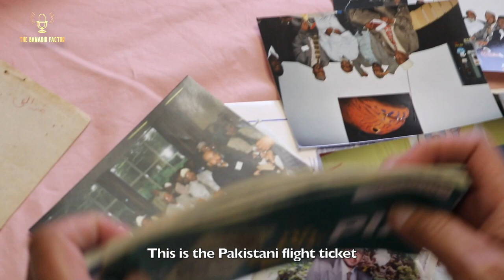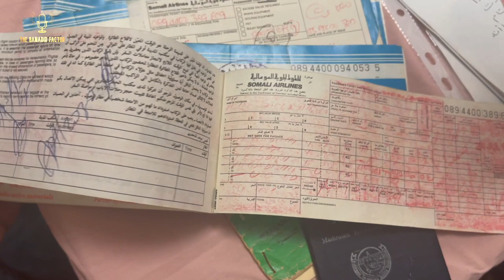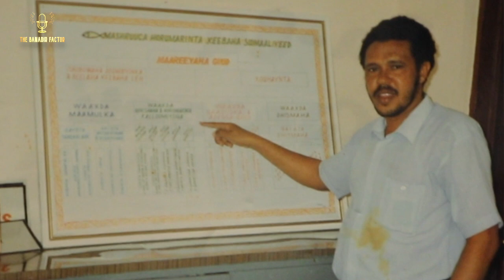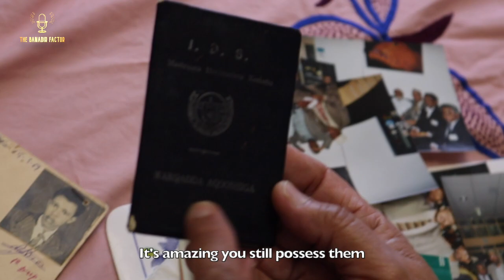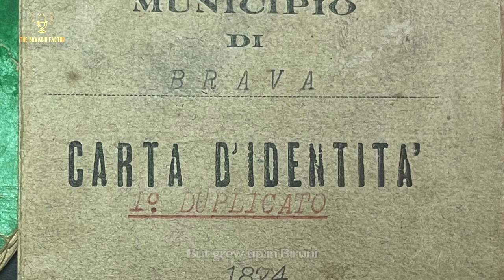The Contributions of Barawa People to Somalia | Juhdi na Dadali ya Wantu Wamini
Juhdi na Dadali ya Wantu Wamini katika Somalia, by Mr. Ghazzal Faqi Abu Osman

PART 1

Mzele Ghazzal Faqi Abu Osman talks a little about himself and his career in Somalia prior to the 1991 Civil War. He then goes on to mention the many intellectuals in Somalia that hailed from the coastal town of Barawa. He explored their contribution to the nation and their unity.